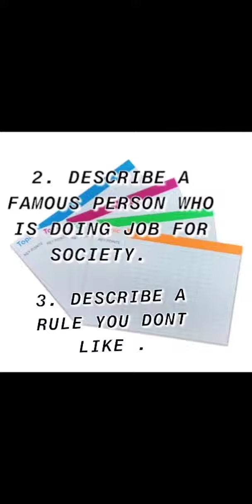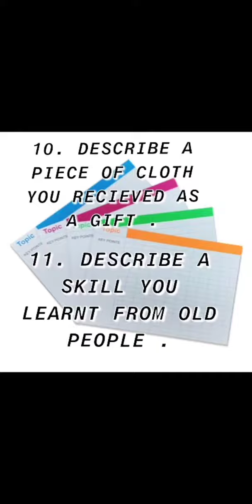RECENTLY ASKED CUE CARDS FOR FEBRUARY MONTH | 100% SURE